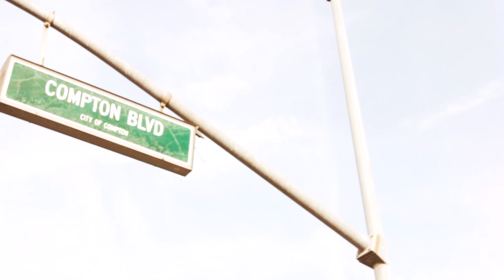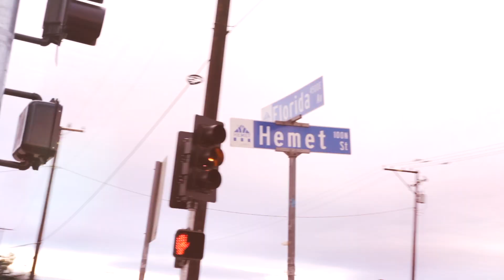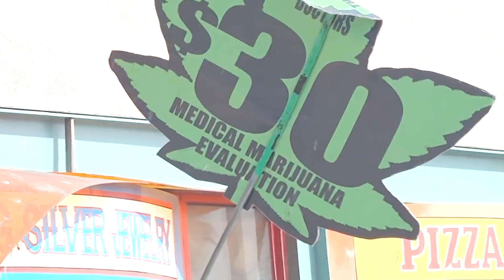DL Down3r Ft LadyDice - Throw It Up (2020)